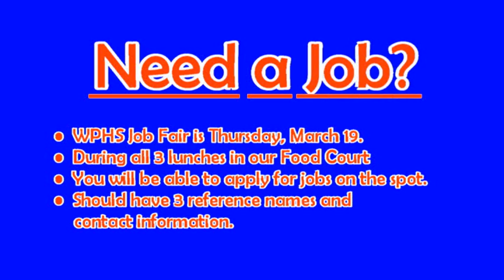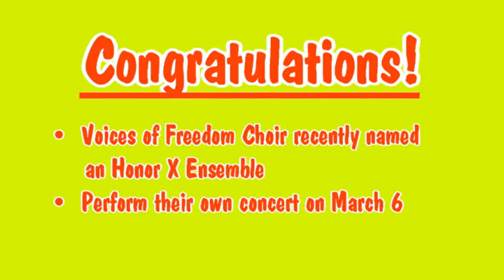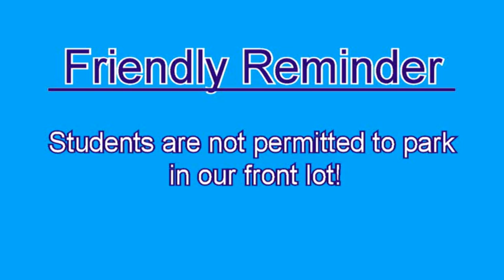022020 Annc wmv cid